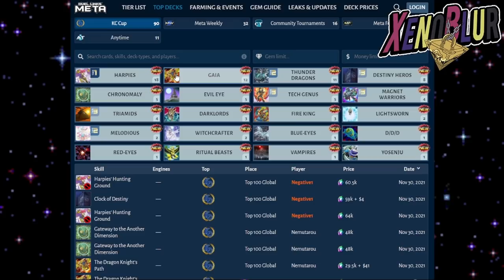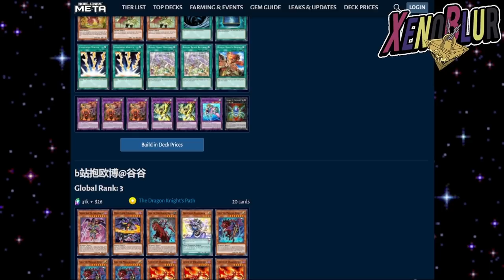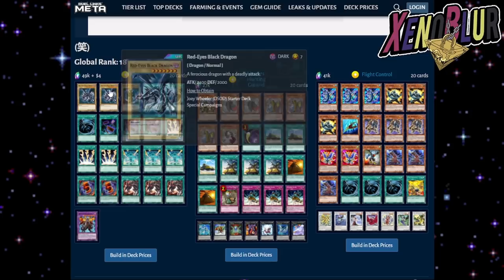¿¡AUN SIGUE VIVO!? Decks INESPERADOS en el TOP 100 Copa KC [Nov 2021] | Yu-Gi-Oh! Duel Links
Resultados de la copa kc noviembre 2021 y los top 100 decks con algunas sorpresas

0:00 Gracias por ver el video =D
0:15 Resultados
3:16 Top 100